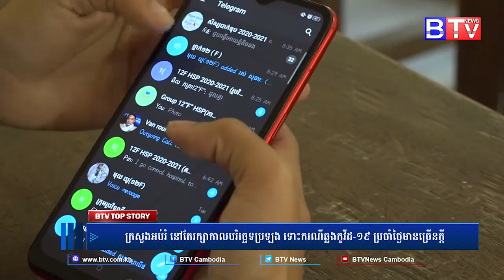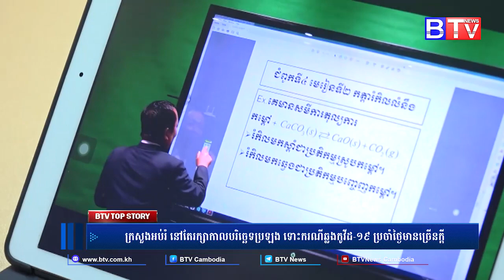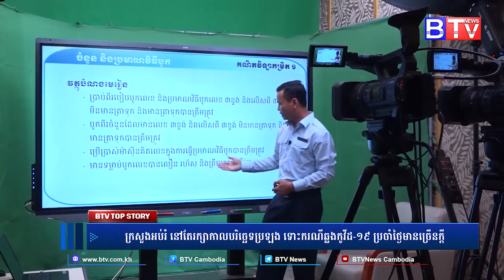ក្រសួងអប់រំ នៅតែរក្សាកាលបរិច្ឆេទប្រឡង ទោះករណីឆ្លងកូវីដ-១៩ ប្រចាំថ្ងៃមានច្រើនក្ដី